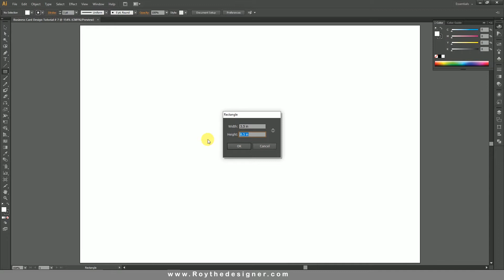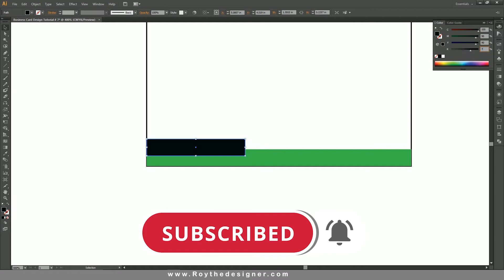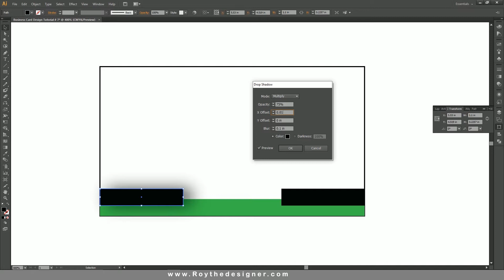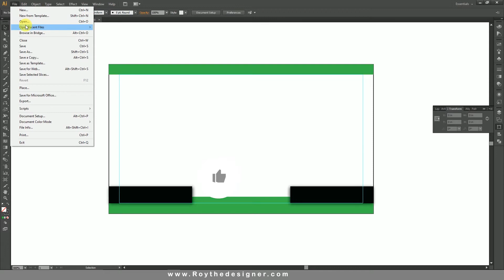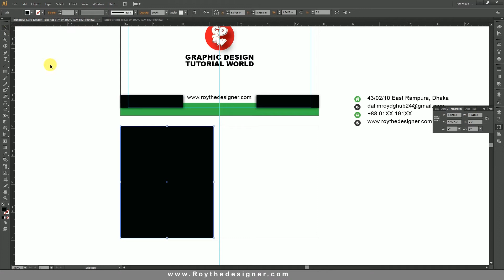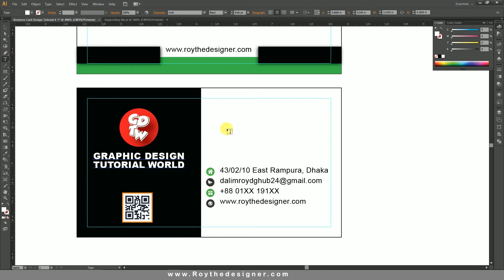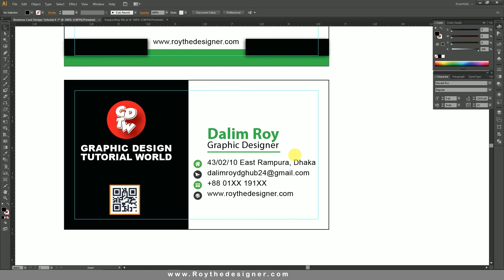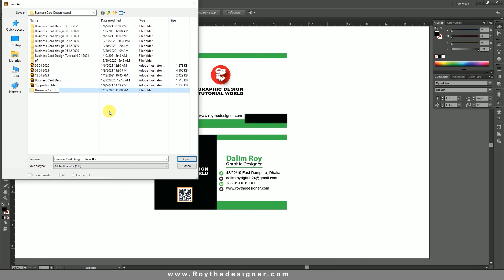Business Card Design | Designing Tutorial # 7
More Designing Video Tutorials :
► Photo Manipulation
► Logo Design
► Photo Effects
► Photoshop Tips and Tricks
► Photoshop Effects
► Photo Editing
► Color Effects
► Blend & Retouching
► Photo Retouching
► Text Effects